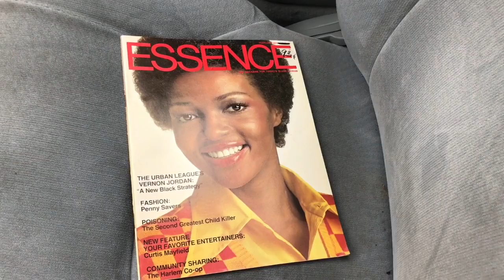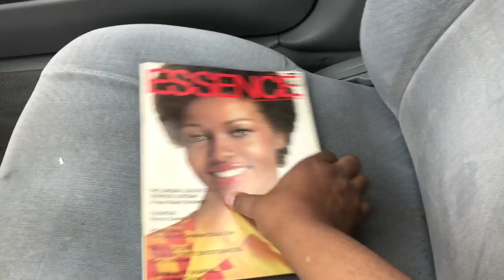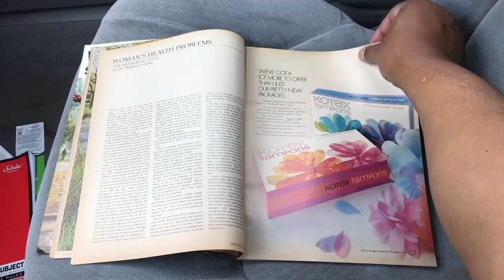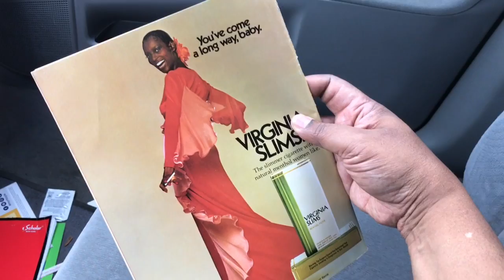Show & Tell - Essence Magazine From 1972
Black is Beautiful.